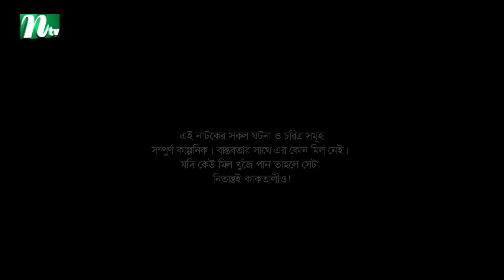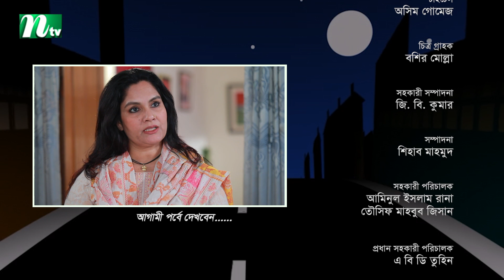Shohorali | শহরালী | EP 84 | Chanchal Chowdhury | Salha Nadia | Tamim Mridha | NTV New Drama Serial